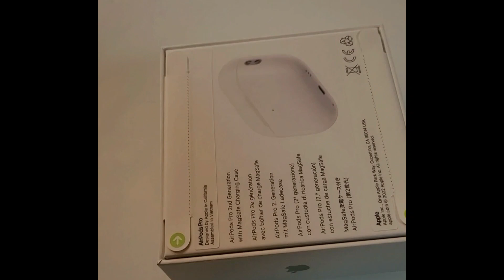에어팟 프로2 조용히 뜯어 볼까요? / 에어팟 언박싱 /Air Pods pro 2 unboxing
아들이 알바한 돈으로 산 에어팟
기특 ㅎㅎ

에어팟 프로 2  예쁘고 소리도 깨끗하고 좋네요 ^^